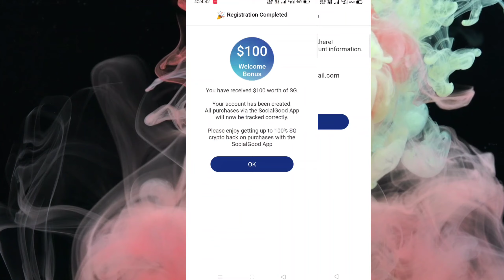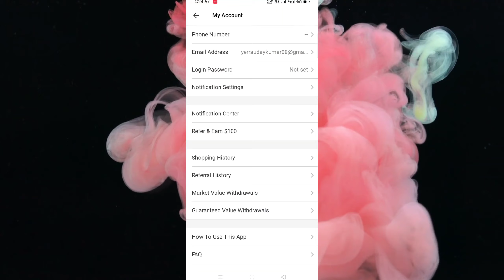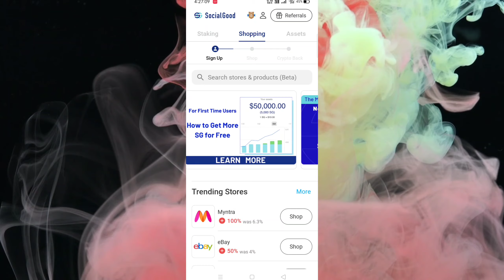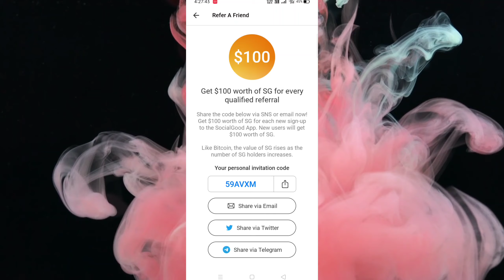free100$ free 100$ 🆓👌free free SG coins in telugu 2021#freepaytmcash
1).  Apps sign up 5000 rupees voucher in Amazon
2) free Paytm cash earning application . Daily 100.   App link.
3) 3)  Win Rewards with Frizza by doing simple tasks:
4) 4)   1. Installing apps
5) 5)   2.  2. Watching videos
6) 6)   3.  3. Referring your friends
4). Free Paytm cash 500 rupees reward sign up
ufviguffic

6)free sign up in 1500rs in 1000 rs in first time in transfer 500 next in the total
*Join BharatPe and Earn 1000 Runs!!*

   Hi, I am sending you *1000 Runs*, join me on BharatPe and start accepting payments from 150+ UPI Apps like PhonePe, Paytm, Google Pay etc, Earn upto 12% interest, Get loan upto Rs. 7 Lakhs and many more benefits.

 Use these Runs to Win assured Prizes

 *   Save Rs 100 on every Recharge/Bill payments
 *  Free Autographed Cricket Goodies
 *  Chance to meet your Favourite Cricketer
 *  Pay Insurance Premium with Runs

 *BharatPe Lagao Dhandha Badhao 💪*

 Win Rewards with Frizza by doing simple tasks:
  1. Installing apps
  2.  2. Watching videos
  3.  3. Referring your friends